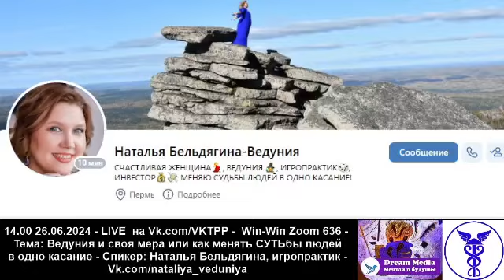Ведуния и своя мера или как менять СУТЬбы людей в одно касание - Наталья Бельдягина, игропрактик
Win-Win Zoom 636 - Тема: Ведуния и своя мера или как менять СУТЬбы людей в одно касание - Спикер: Наталья Бельдягина, игропрактик -
Vk.com/nataliya_veduniya -

Духовная распаковка медиаличности эксперта
через глубинное видеоинтервью в Zoom

4 года и 1000+ интервью c героями-экспертами ! - Расскажите, как вы находите новые возможности в кризис - Ежедневный деловой аудиоподкаст Vk.com/WinWinNews LIVE VIDEO на Vk.com/VKTPP - Новые AUDIO-выпуски на Permlive.mave.digital и на Music.yandex.ru/album/12596811